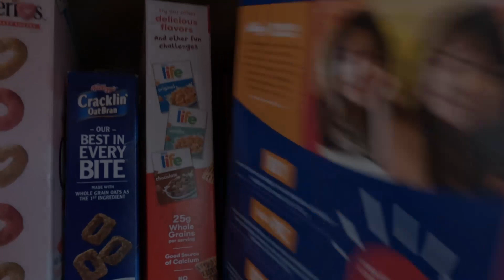Derp Thoughts #9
Derp Thoughts: Delve deep into the mind of Trint and find. well, not much really.